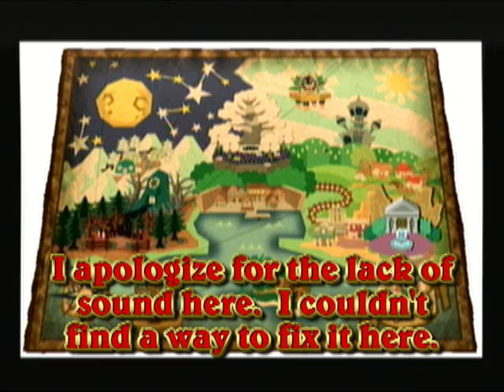Let's Play Paper Mario the Thousand Year Door part 50: It's over 2 THOUUUSAAAND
seriously, over 2000 frames dropped in this video but I made it as good as I possibliy could.  Other than that we go on a few side quests befor heading to chapter 6.